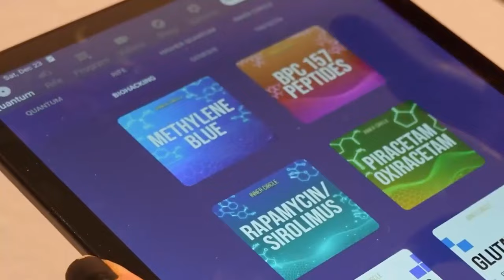Qi Coil Review - Build Muscle! Get Shredded! Biohacking for Bodybuilding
🔥 Ready to revolutionize your bodybuilding journey? Join IFBB Pro Carolyne Marquez in this game-changing Qi Coil review! 🏋️♀️ Discover how biohacking with Qi Coil technology can help you build muscle, achieve that shredded physique, and take your fitness goals to new heights.

🧬 Carolyne dives deep into the world of biohacking, sharing her personal experience with Qi Coil and its impact on her muscle-building regimen. From enhanced recovery to optimized performance, find out how this cutting-edge technology can be your secret weapon in the pursuit of a sculpted, powerful physique.